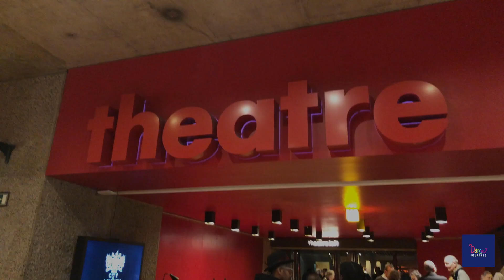Dance to mourn: Cion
Hello dance lovers! Welcome to Dance Journals. In Dance Journals, we are telling the stories of the dances from all over the world and inspiring stories of the dancers.

Today we will talk about a dance performance from Dance Umbrella.

Dance Umbrella is an international dance festival held in London every year.

So the name of the show that I watched within the Dance Umbrella festival was “Cion: Requiem of Ravel's Bolero.”

The dance was in The Barbican Centre which is a very popular performing arts centre in London.

Vuyani Dance Theatre from South Africa performs the show.

It was a striking performance showing how dance is also for mourning and expressing sorrow.

Cion touches your heart just from the very first scene.

You listen to a person who is wailing in a graveyard. You see a dark stage with crosses from above and below. And then the incredible choreography of Gregory Maqoma starts.

You see the dancers fighting, dancing and suffering all together.

In the rest of the show you listen to the enchanting bare voices of the singers who are also dancers.

The narrative tells centuries old story of humanity and Africa witnessing the wars made for politics and religion. And it also shows how love and affection emerges just in the middle of the pain.

 Choreographer Gregory Maqoma is also the lead dancer; and there are eight dancers with him.

The music is from French composer Maurice Ravel's Boléro.

At the end of this powerful show, everyone in the room stood up to applaud this fascinating performance.

Dance Umbrella is held between the 8th and the 27th of October this year. There are 751 artists from 35 countries.

So if you by any chance watch some dance shows from Dance Umbrealla, just let me know.

Do not forget to send me your comments about any type of dance.

And also please do not forget to include dance moves like Mick Jagger to your everyday life.

In Dance Journals, we are telling the stories about dance from inspirational dancers to the dances from all over the world.

Share your dance stories with me and ask me anything about dance so I can make a video about it.